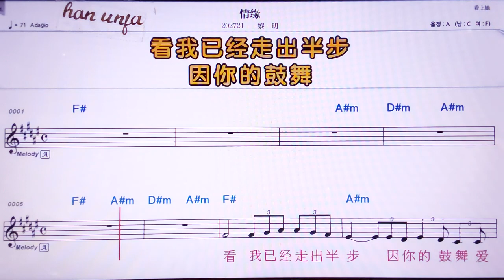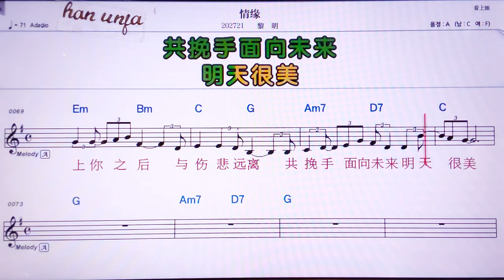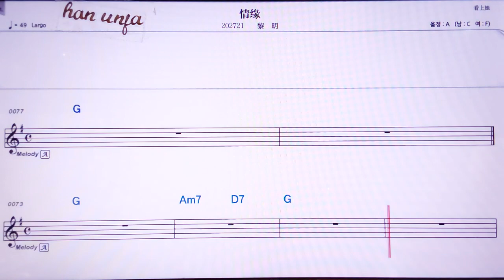💖청위앤/리밍 👍MR,노래방, 악보, 코드,Karaoke With Sheet Music